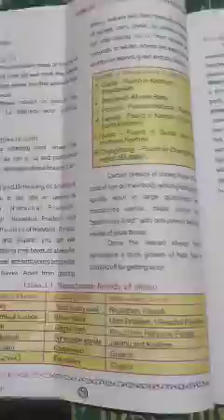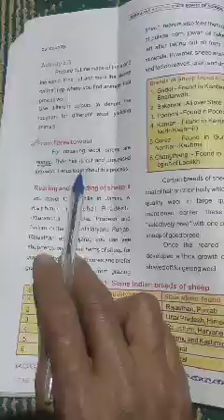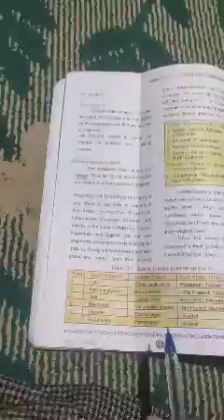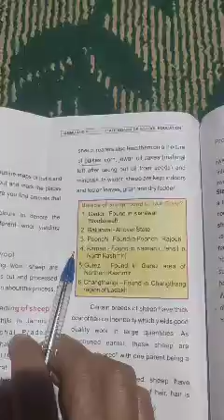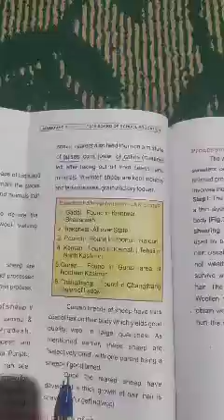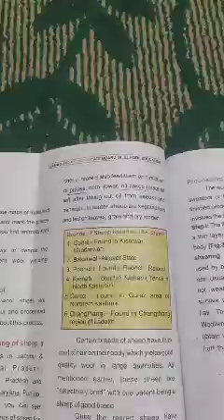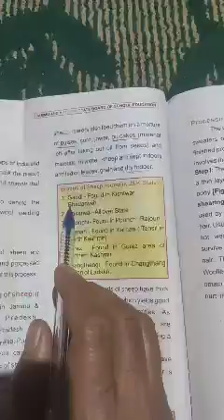7th Science by Peer Naseer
Topic : From Fibre to wool.